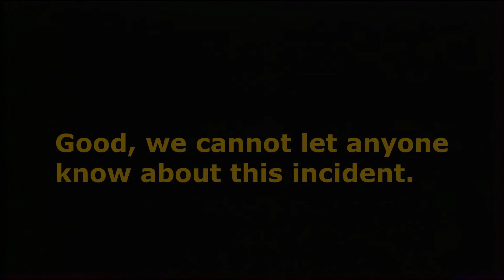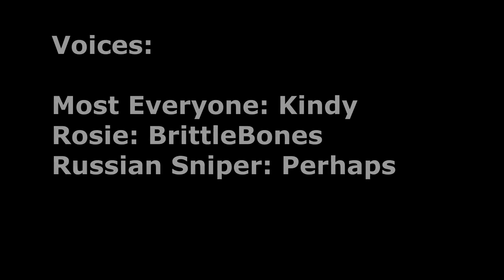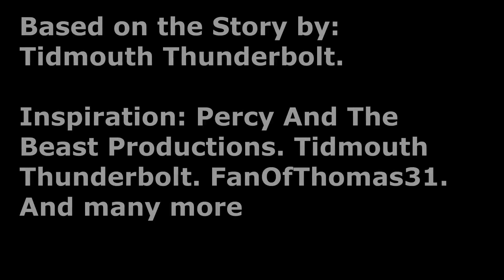Sodor Fallout: Re-Atomized. Episode 7: The Union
(NOT FOR KIDS DUE TO STRONG LANGUAGE) Sodor Fallout Re-Atomized is here! My own take on the atomic radioactive story by Tidmouth Thunderbolt. My own version, my own spin. In this episode, Percy finds Rosie and Annie and Clarabel. Finally some survivors! Edward also talks with Henry, but another threat arises...a familiar looking one...

This is my own take on the popular Thomas The Tank Engine series by Tidmouth Thunderbolt. The series had so many things I didn't like and so many bs plot twists that ruined the story imo. So, I'm making my own personal take on the story! This is going to contain many elements from the original series, but its also going to have many original elements. I promise you, this is going to be different yet familiar!

Russian Sniper voice: @thedoggoboi1979